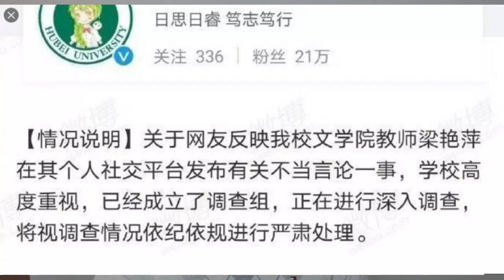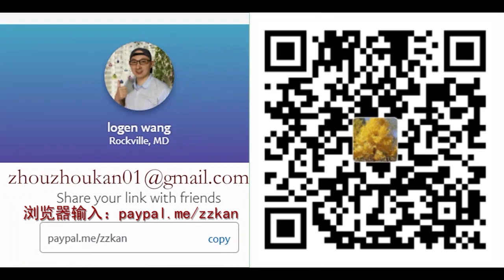周周侃：“方方日记”引蛇出洞？习近平完全想错了！许可馨式文革闹剧，中华民族的生死之战